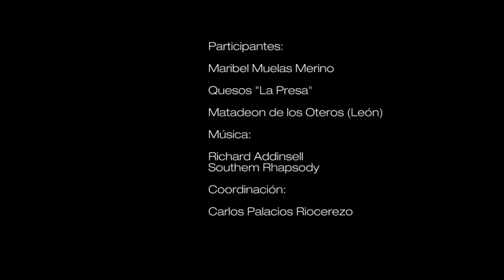Granja caprino de leche ecológico